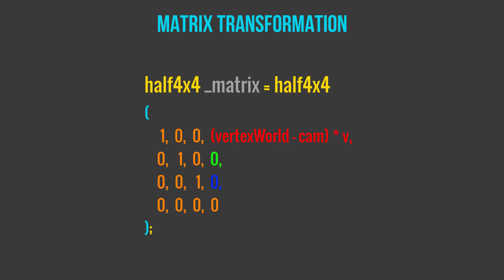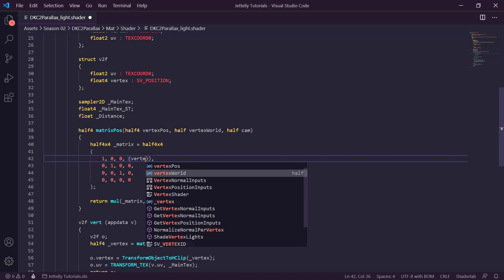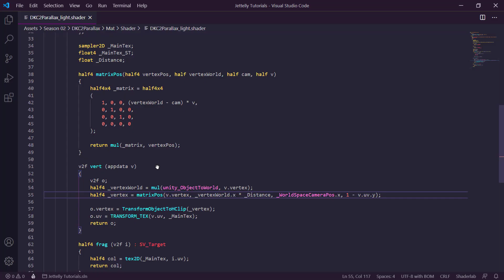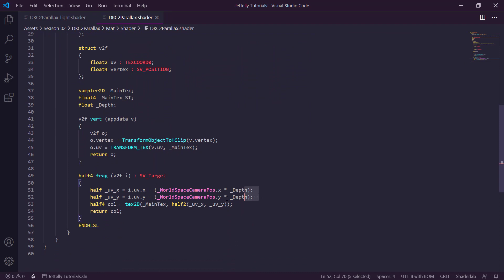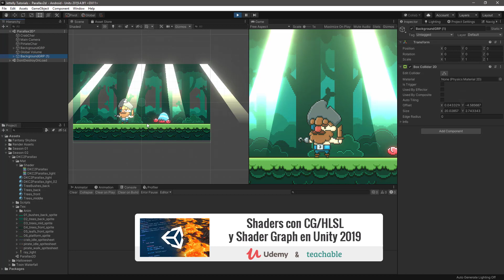Snes Parallax Shader al Estilo DKC2 | Unity Tutorial (Optimized)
Que tal JetGuys ! Somos Jettelly Team y en este capítulo crearemos un efecto Parallax de DKC2 utilizando HLSL y Unity URP.